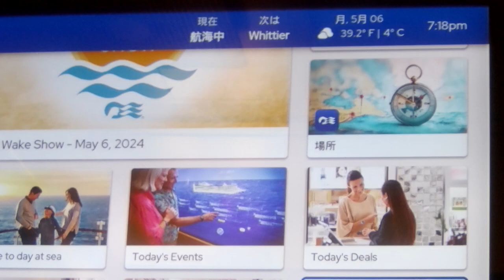♪室内テレビ 2024年GW前後の２４日間ロイヤル・プリンセス号のジュニアスイート。 アラスカ氷河クルーズツアー。 陰陽道・紫微斗数・千日回峰行在家版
♪室内テレビ
　2024年GW前後の２４日間ロイヤル・プリンセス号のジュニアスイート。
　　アラスカ氷河クルーズツアー。

　横浜大黒埠頭客船クルーズターミナル
　　⇒宮古
　　　⇒青森
　　　　⇒函館
　　　　　⇒室蘭
　　　　　　⇒一週間かけて太平洋横断
　　　　　　　⇒一週間のアラスカ氷河クルーズ